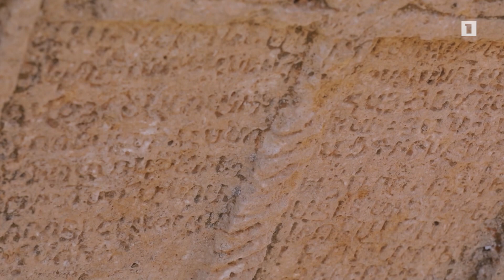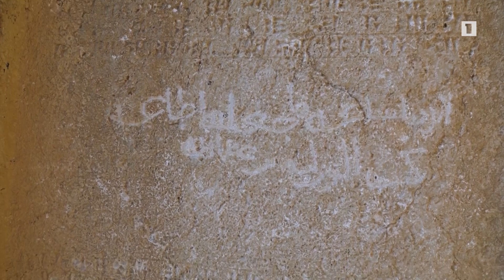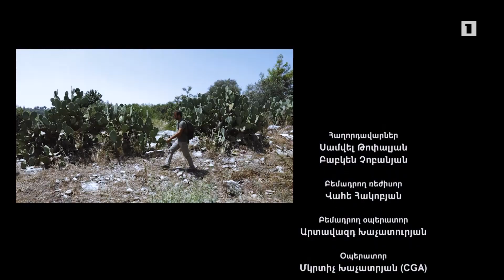Բարև, Էրգիր. Կիլիկիա